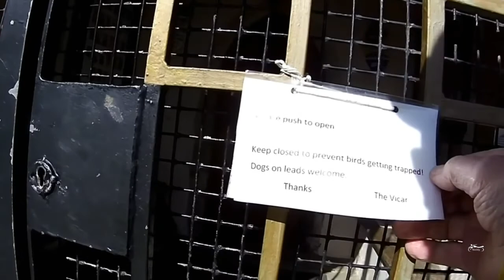All Saints Church Bearsted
Delighted to see that it was open.